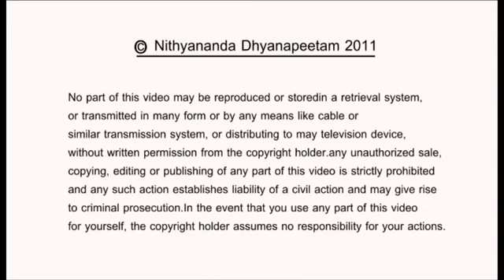Witness the Mind short Nithyananda videos